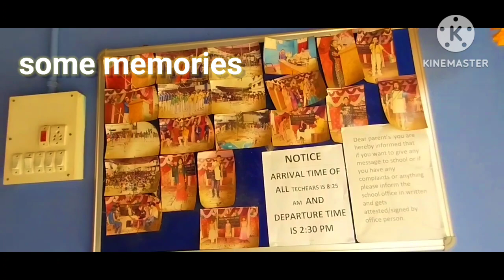Manas international school/🏫 the best school of khagaria/ during online classes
Manas international school/🏫 in  top ten school of khagaria/ during online classes

Video given about Manas International School, the best school in Khagaria. Video clips taken during online classes. Manas International School in Khagaria is beating schools like Holy Ganges, Rose Word and DAV.Manas International School is the best school in Khagaria.  It is taught based on CBSE syllabus.  Boys and girls study in this school from class nursery to class 10th.  And the biggest thing is that under this school you also have hostel available for children.Many boys and girls are still living inside the hostel.